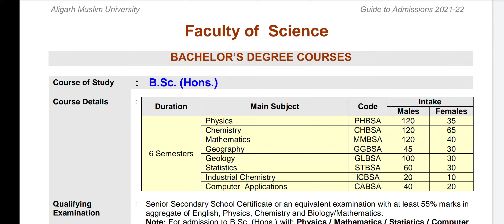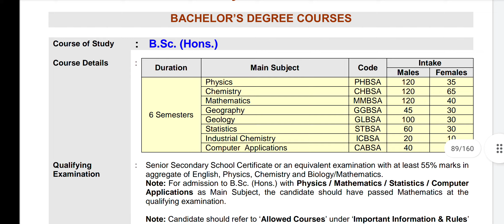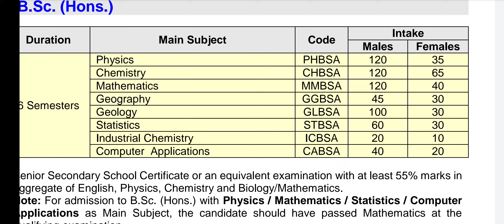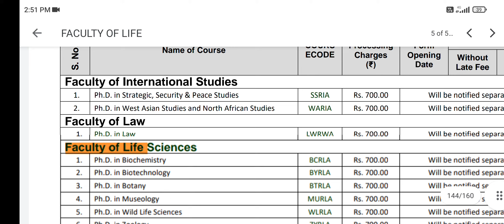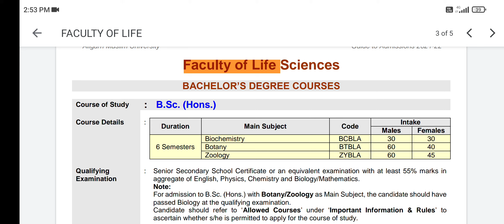AMU BSC TOTAL SEATS || WAITING OR SELECTED STUDENTS KO SUBJECT KON SI MILTI HAI ?? 2021 AMU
AMU BSC TOTAL SEATS || WAITING/SELECTED LIST WLON KO SUBJECT KON SI MILTI HAI ??

AMU BSC CUTOFFS 2021 || BSC EXPECTED CUT-OFFS 2021 || AMU ENTRANCE EXAM
ALIGARH MUSLIM UNIVERSITY BSC CUT-OFFS
BSC EXPECTED CUT-OFFS AMU

bsc BSC KITNE WAITING CLEAR HOTI HAI ALIGARH MUSLIM UNIVERSITY BSC WAITING BOYS AND GIRLS WAITING 2021
waiting clear bsc last year
bsc waiting
BSC RESULT AMU || CUTOFFS TOTAL WAITING CLEAR || ALIGHAR MUSLIM UNIVERSITY BSC HONS SEATS CUTOFFS

ALIGHAR Muslim University
bsc BACLEOR of science cutoffs SEATS admission
 bsc waiting kitni clear hoti hai
BSC KITNI WAITING CLEAR HOGI? AMU BSC RESULT WAITING BSC || AMU BSC CHANCECS MEMO CLEAR LAST YEAR
bsc total waiting clear
cutoffs bsc
amu bsc cut-offs last year bsc amu total waiting kitni clear hoti hai... ALIGHAR Muslim University total waiting clear